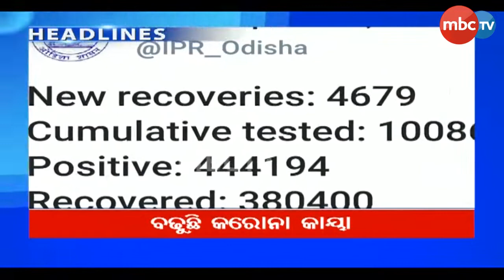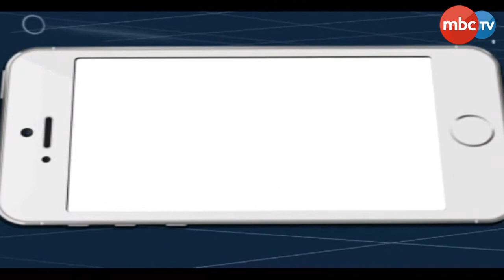3PM News Headlines | 30 April 2021 | MBCTv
3PM News Headlines | 30 April 2021 | MBCTv